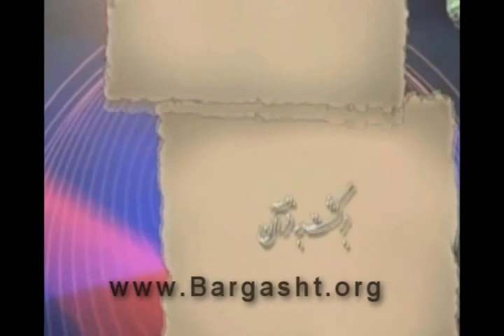Bargasht_26_New.wmv